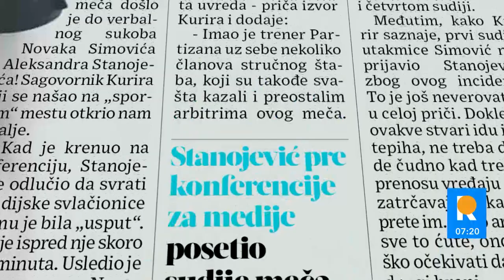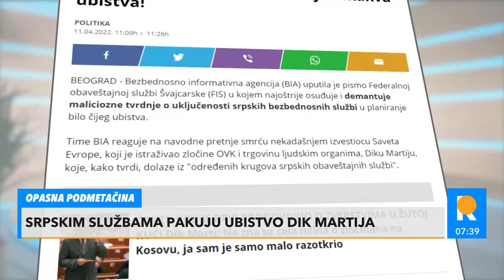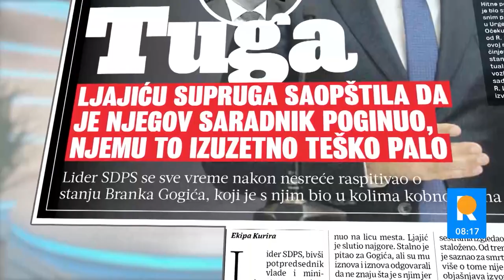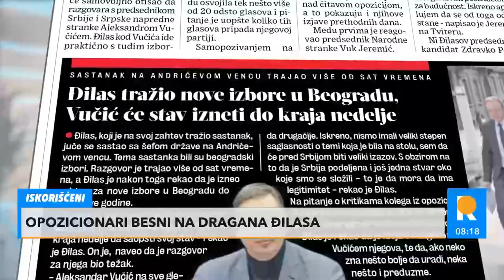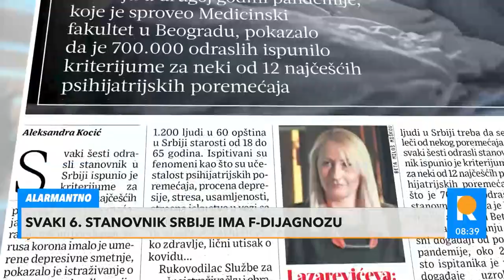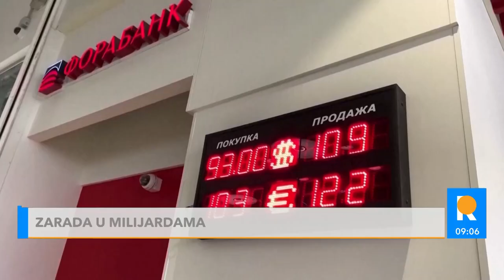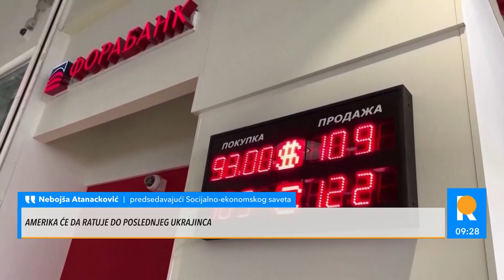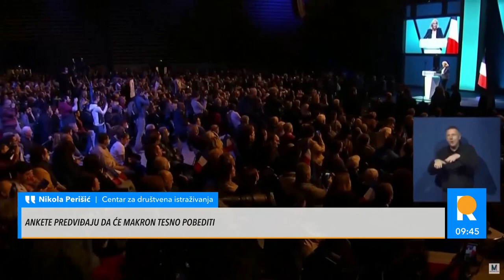Redakcija CELA emisija - 12.04.2022.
0:00:00
0:05:29 Vladimir Kovčin i Stanojka Jablanović - Inovaivni lek
0:21:06 Ljuban Karan, Božidar Spasić i Uroš Babić - Srpskim službama pakuju ubistvo
0:37:34 Lambe Đorelijevski - Pakao drogre
0:51:25 Dejan Miletić - Opozicionari besni na Đilasa
1:06:19 Miladin Kovačević - Popis stanovništva
1:13:23 Aleksandra Dutina i Branislav Lečić - Porast depresije
1:34:19 Mitar Kovač i - Izvoz nafte i gasa
1:59:27 Vladimir Milić - Kaka Kina gleda na sukob u Ukrajini
2:05:45 Nikola Peričić - Da li će Makron pobediti Lepenovu u drugom krugu?
2:16:47 Violeta Stanimirović - Prolećni umor